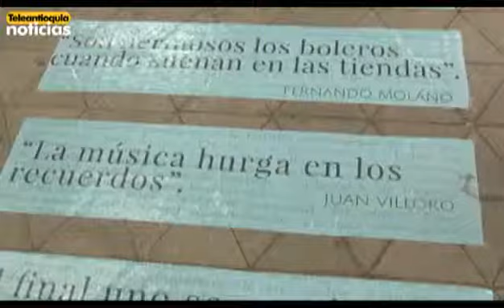Con total éxito culmina a esta hora en el Jardín Botánico la séptima Fiesta de Libro y la Cultura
Con grandes expectativas y positivo balances, culminó esta noche la séptima versión de la fiesta del libro y la cultura. Numerosos expositores y visitantes, dan cuenta de una exitosa fiesta de las letras.